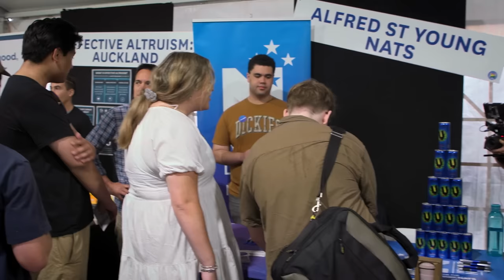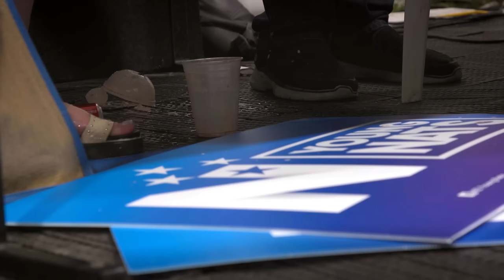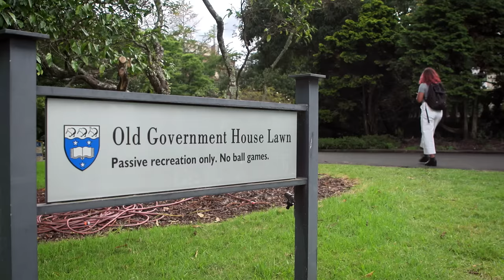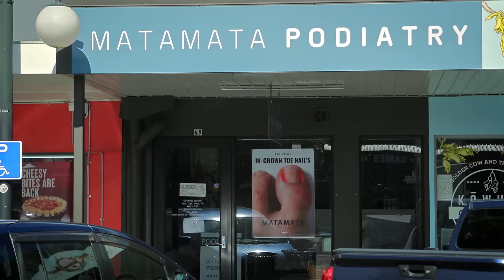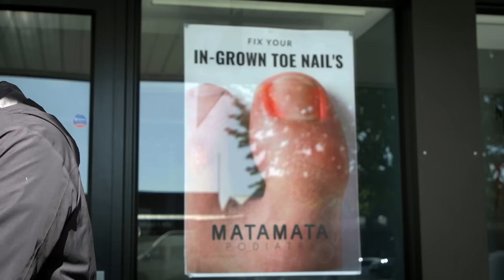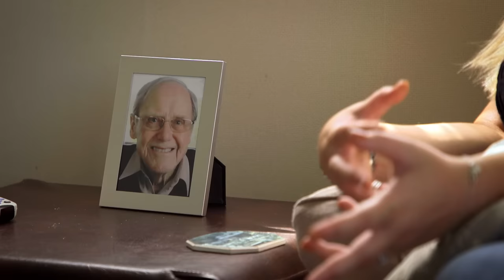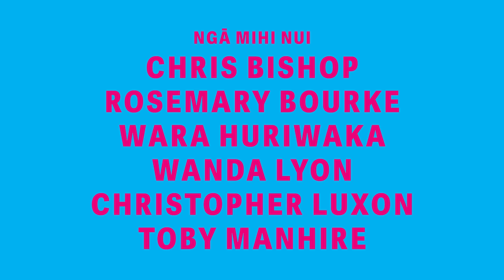The passion of the Young Nats | Youth Wings | The Spinoff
Self-described “politics nerd” Dallas Kete has a childhood letter from John Key in her memory box, along with the fairy from her fifth birthday cake. These days, she’s encouraging punters to “Live, Laugh, Luxon” at O-Week, while planning her upcoming wedding to a fellow Young Nat.

Episode launch dates:
E01: Tuesday 5 September
E02: Thursday 7 September
E03: Tuesday 12 September
E04: Thursday 14 September
E05: Tuesday 19 September
E06: Thursday 21 September

Youth Wings is made with the support of NZ On Air.